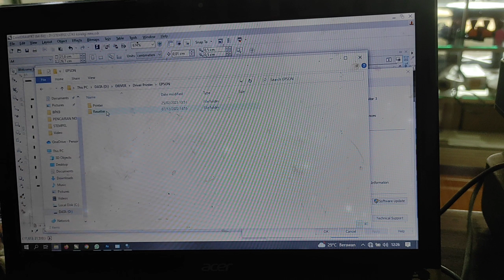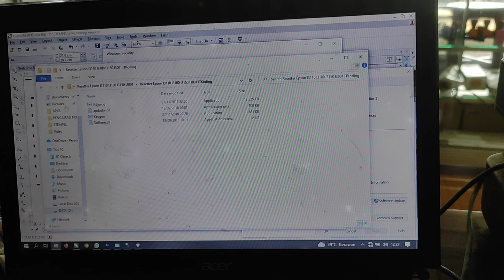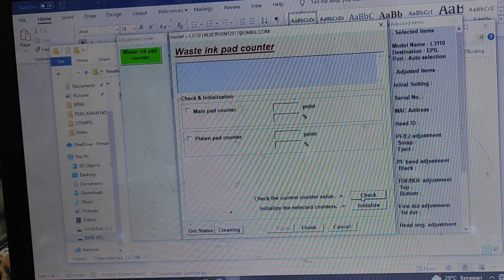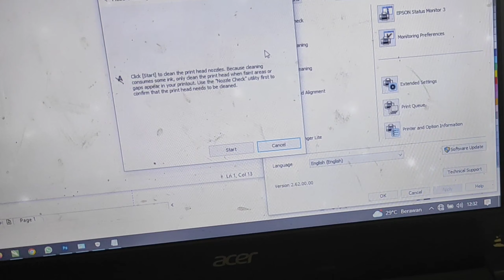Cara Perbaiki Printer Epson L3110 Lampu Berkedip Bersama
Untuk mengatasi masalah lampu berkedip bersama caranya gampang kok.

Terima kasih